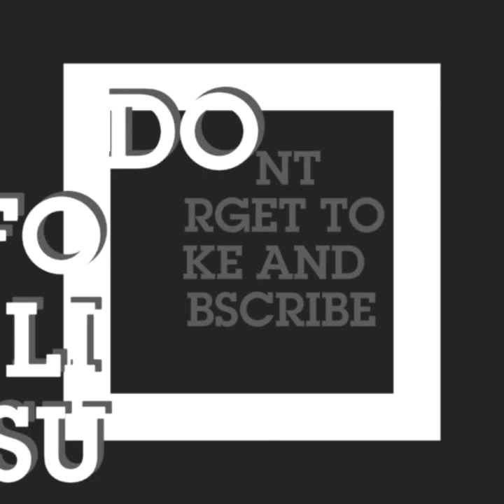Haltom High freshmen black photos| vs. Grand Prairie